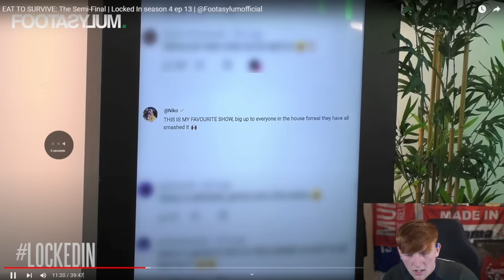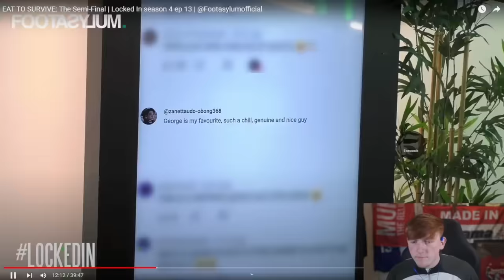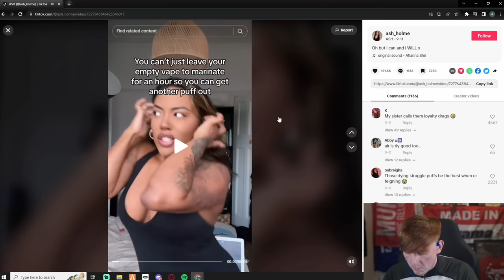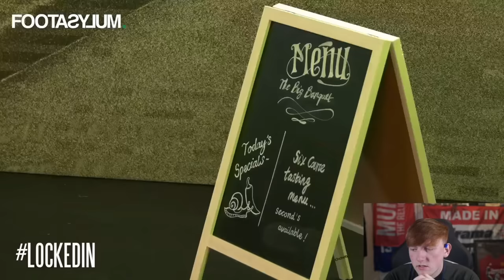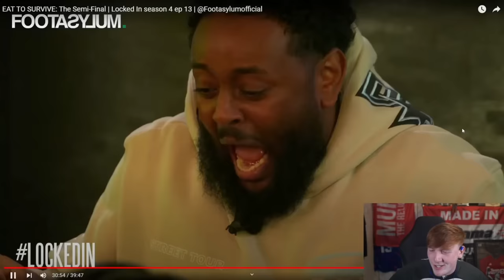Angry Ginge FALLS in LOVE on LOCKED IN ! DAY 13 (watch until end)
AngryGinge watches LOCKED IN ! and this episode ginge falls in love with someone

angryginge angryginge13 angry ginge gingeangry gta banned compilation races fifa 23 gta5 gta 5 clips best top pingu rage sidemen react ginger guy twitch vod vods full stream live livestream of tiktok funny clips playlist viral highlights v calfreezy danny aarons locked in Tennessee fight VAR CHECK girlfriend dumped split up friend elimination  day 11 kaci-jay kaci jay confession confesses in love flirt fancies